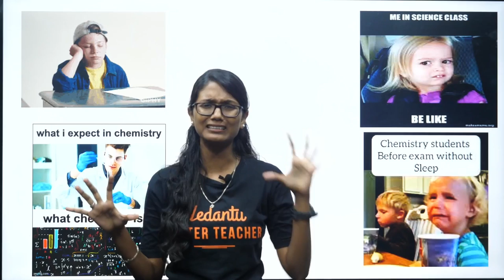Demystifying Chemistry for Class 8 & 9: 👉Meet Aishwarya Lakshmi Ma'am, Your Friendly Guide!🚀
𝐖𝐞𝐥𝐜𝐨𝐦𝐞 𝐭𝐨 𝐕𝐞𝐝𝐚𝐧𝐭𝐮 𝐌𝐚𝐬𝐭𝐞𝐫 𝐓𝐚𝐦𝐢𝐥 𝟖 & 𝟗, Y𝐨𝐮𝐫 G𝐚𝐭𝐞𝐰𝐚𝐲 𝐭𝐨 A𝐜𝐚𝐝𝐞𝐦𝐢𝐜 E𝐱𝐜𝐞𝐥𝐥𝐞𝐧𝐜𝐞! 🚀

Welcome to the fascinating world of chemistry! In this exciting video, we invite you to delve into the intricate concepts of chemistry in a simplified and engaging manner. Introducing our brilliant and friendly guide, Aishwarya Lakshmi, who will be your trusted companion throughout this captivating journey!🔬💡

Our content is designed to empower you with proven strategies, motivation, sample paper solving, one-shot marathons, last-minute revision tips, and valuable career guidance. We're Tamil Nadu's favorite academic resource 🔥your success is our priority!

🔔 𝑱𝒐𝒊𝒏 𝑽𝒆𝒅𝒂𝒏𝒕𝒖 𝑴𝒂𝒔𝒕𝒆𝒓 𝑻𝒂𝒎𝒊𝒍 8 & 9 𝒂𝒏𝒅 𝒍𝒆𝒕'𝒔 𝒎𝒂𝒌𝒆 𝒍𝒆𝒂𝒓𝒏𝒊𝒏𝒈 𝒂 𝒋𝒐𝒚𝒇𝒖𝒍 𝒆𝒙𝒑𝒆𝒓𝒊𝒆𝒏𝒄𝒆 𝒕𝒐𝒈𝒆𝒕𝒉𝒆𝒓!